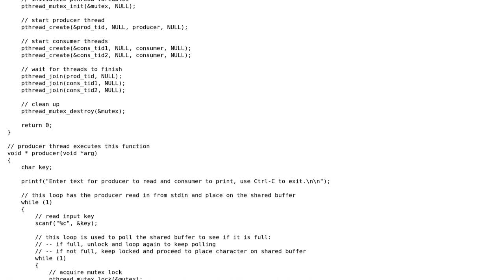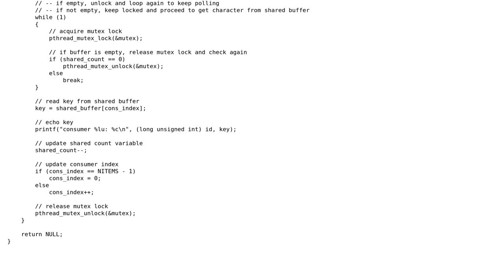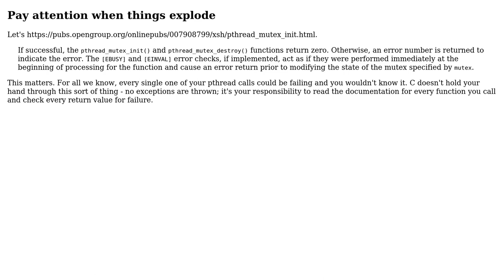Thread Synchronization - CPU Usage exceeds 200 - C program (2 Solutions!!)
Thread Synchronization - CPU Usage exceeds 200 - C program

With thanks & praise to God, and with thanks to the many people who have made this project possible! | Content (except music & images) licensed under CC BY-SA | Music | Images & others | With thanks to user vnp user user232489 user Reinderien and the Stack Exchange Network Trademarks are property of their respective owners. You are responsible for your own actions.